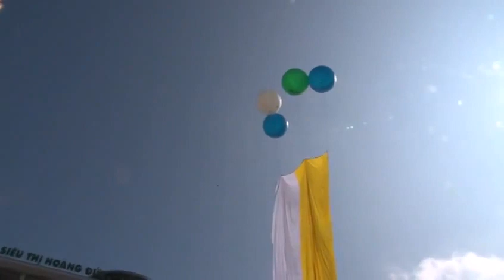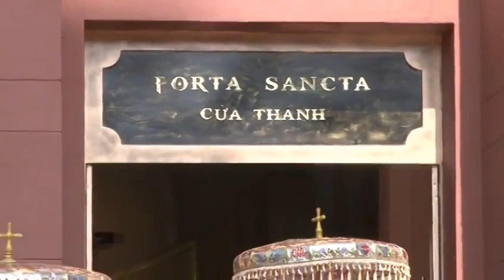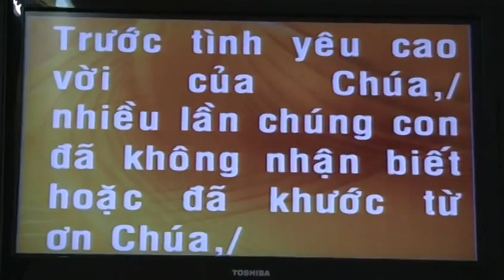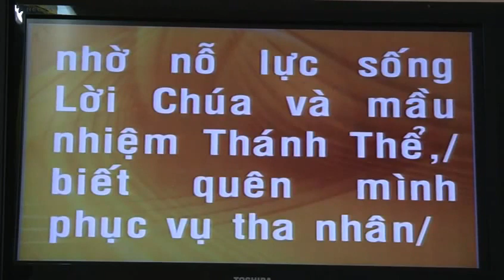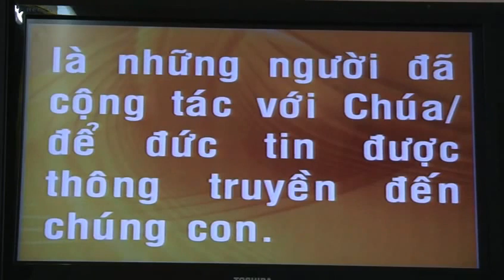Trực Tiếp Khai Mạc năm Thánh Xuân Lộc 2014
THÁNH LỄ MỖI NGÀY
Kính Xin Anh Chị Em hiệp thông và tham dự cách sốt sắng .
🎥 Được phát trực tiếp trên các phương tiện truyền thông  và youtube MVTT
📌 Thánh Lễ Khai Mạc Năm Thánh Kim Khánh Giáo Phận Xuân Lộc được truyền hình trực tuyến lúc 8g30 Thứ Bảy, ngày 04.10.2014 tại Nhà thờ Chánh Tòa Xuân Lộc